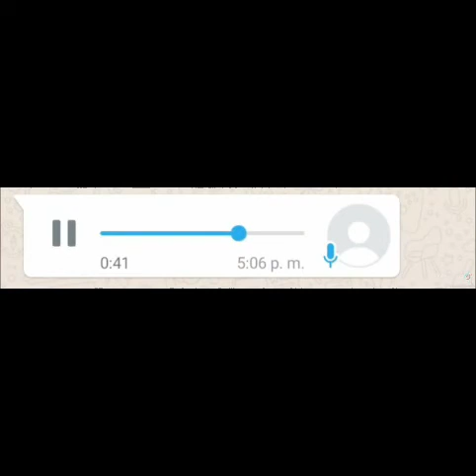me cacharon viendo nopor